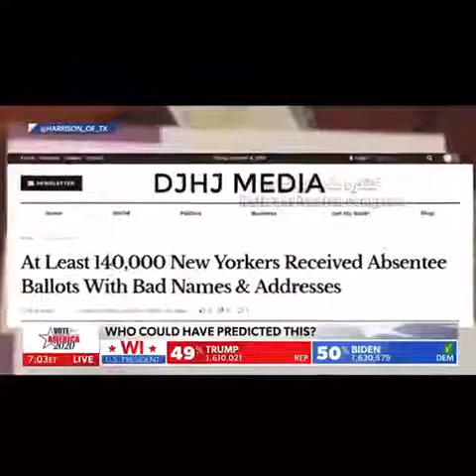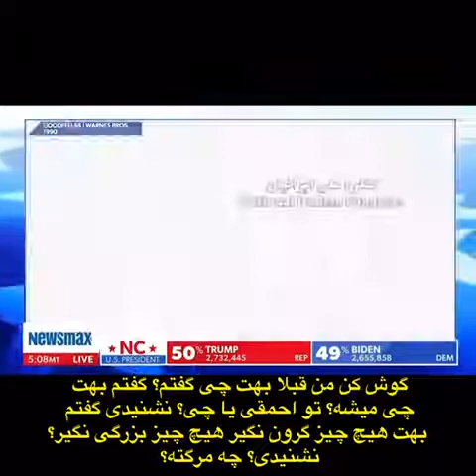مافیای رسانه ها، تلاش دارند باور کنیم انتخابات تمام شده و بایدن پیروز شده است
مافیای رسانه ها، تلاش دارند باور کنیم انتخابات تمام شده
مافیای رسانه ها، تلاش دارند باور کنیم انتخابات تمام شده و بایدن پیروز شده است. اما ببینید چه واقعیت های بزرگی هست که این رسانه های دروغ پرداز به شما نمی گویند.
▫️با زیرنویس فارسی